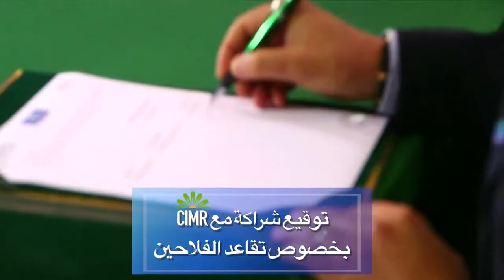توقيع اتفاقية بين كوسومار والصندوق المهني المغربي للتقاعد بخصوص تقاعد المفلاحين SIAM 2018